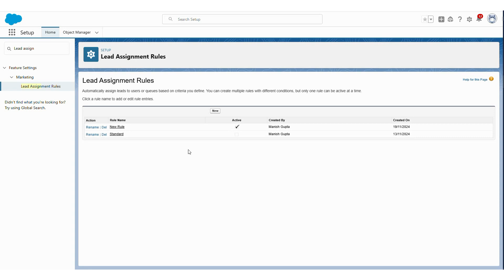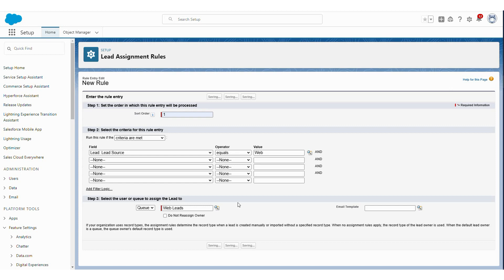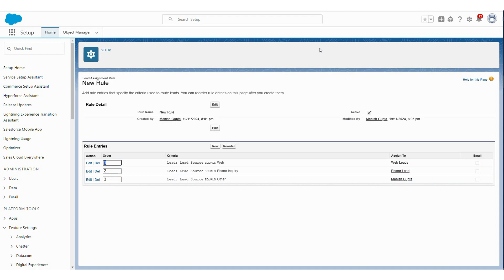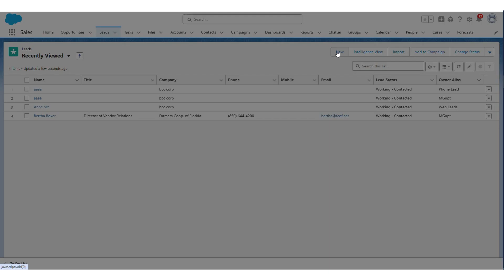Lead Assignment Rule | Lead Management | Sales Cloud | Salesforce